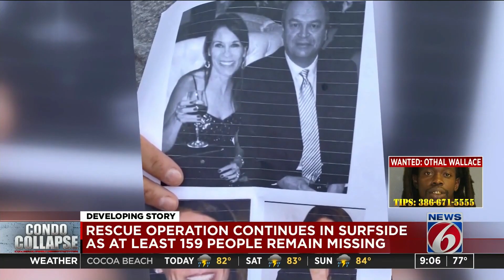Officials: Death toll rises to 4, nearly 160 still missing in Florida condo collapse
As search and rescue efforts continue for people following a partial collapse of a Florida condo building, there are now four people confirmed dead and nearly 160 people unaccounted for, according to a Friday morning update from Miami-Dade Mayor Daniella Levine Cava.